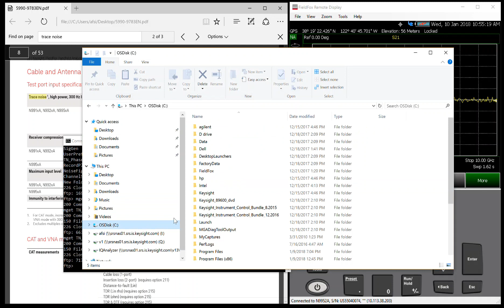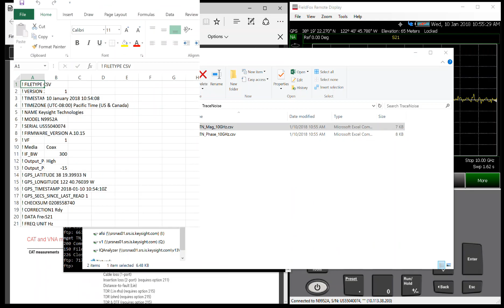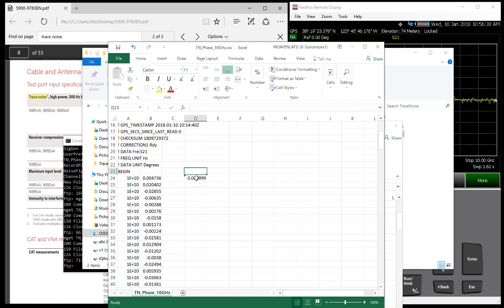Keysight FieldFox VNA Trace Noise Check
This video shows how to do a quick check of the trace noise (mag and phase) of FieldFox. The instrument should be on for at least two hours prior to the test to ensure ultimate stability.